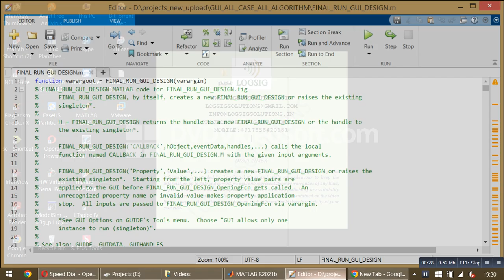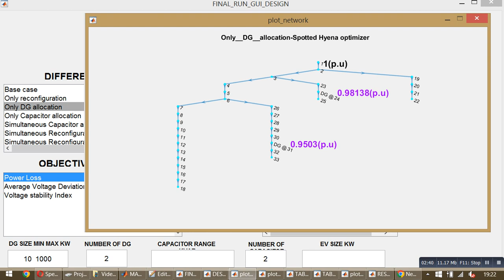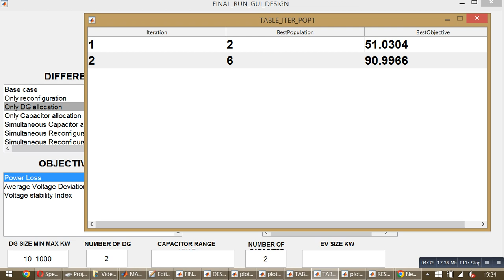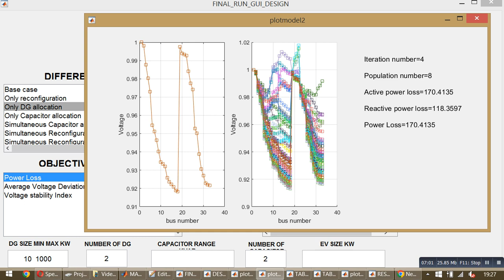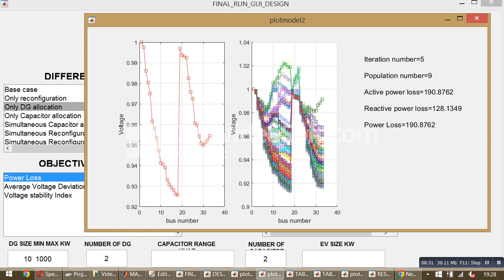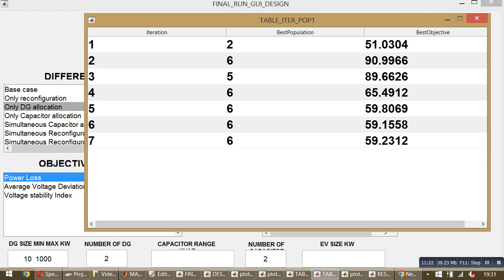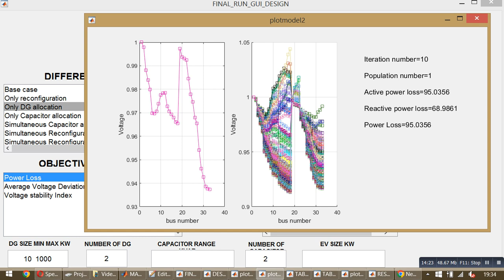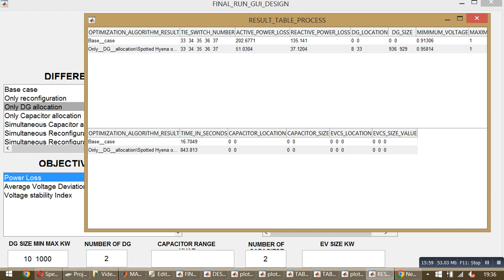Only DG allocation\Spotted Hyena optimizer